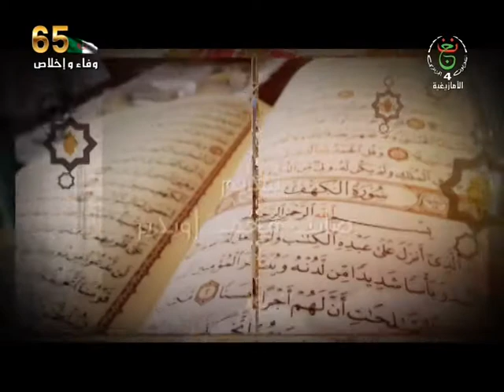tachereit du 15 11 2019